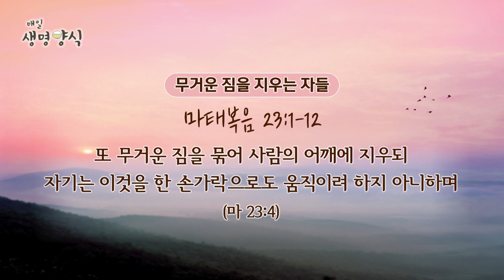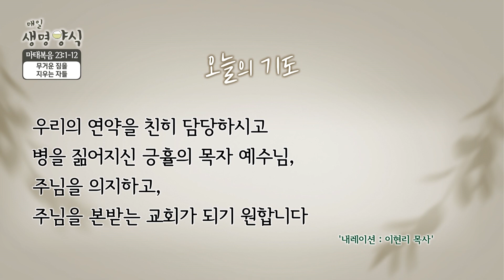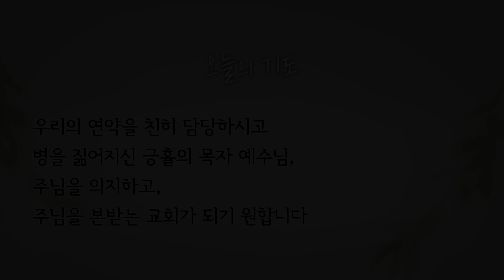CTS 매일생명양식 "마태복음 23:1-12" - 무거운 짐을 지우는 자들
CTS 매일생명양식 "마태복음 23:1-12"

무거운 짐을 지우는 자들